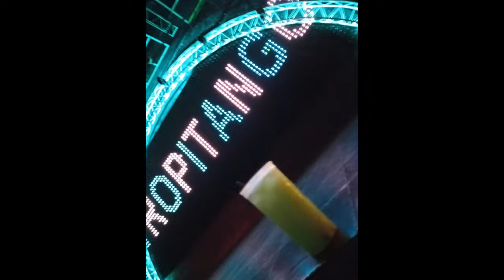RUHT MARINA (INSTRUMENTAL)-CARLOS CONTE